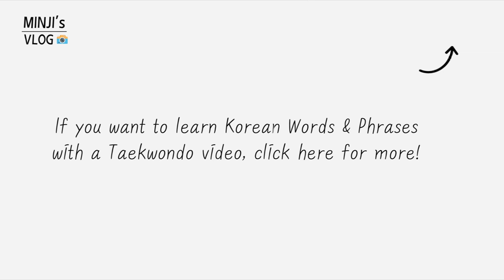[VLOG] I take you to my Taekwondo training (feat. My TKD friends) l Life Update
Hello, my lovely MINJIONS!

A week ago, me and my Taekwondo mates filmed this short video with my teacher!

If you've been wondering how I work out everyday, this video will solve your curiosity!

What do you think about my Taekwondo skills?

♥  P.O.BOX ♥
[ENG] To Minji Teaches Korean, Creative Force, 7th floor, 31, Maebongsan-ro, Mapo-gu, Seoul

[KOR] 서울특별시 마포구 매봉산로 31 (상암동, S-PLEX CENTER), 시너지움 7층 1인 미디어 사무실
Love you MINJIONS~